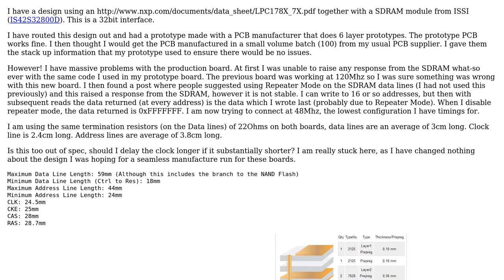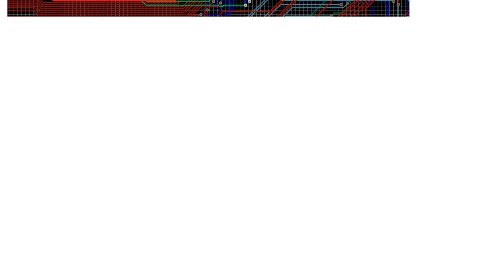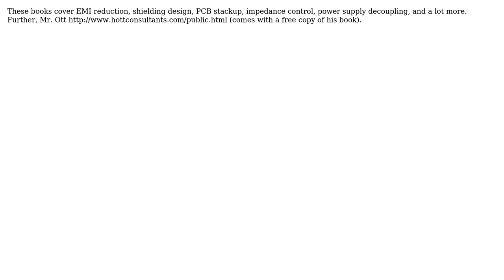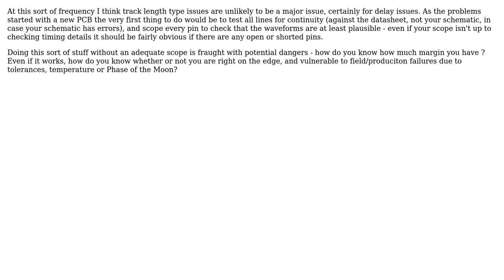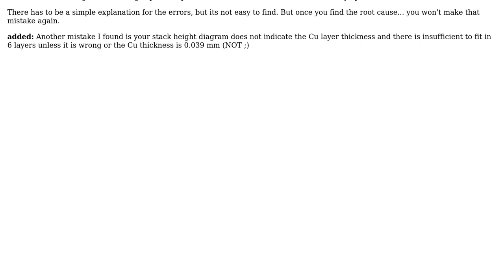SDRAM Prototype vs Production Woes (3 Solutions!!)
SDRAM Prototype vs Production Woes

With thanks & praise to God, and with thanks to the many people who have made this project possible! | Content (except music & images) licensed under CC BY-SA | Music | Images & others | With thanks to user Tony Stewart EE75 user mikeselectricstuff user Mike DeSimone user James and the Stack Exchange Network Trademarks are property of their respective owners. You are responsible for your own actions.